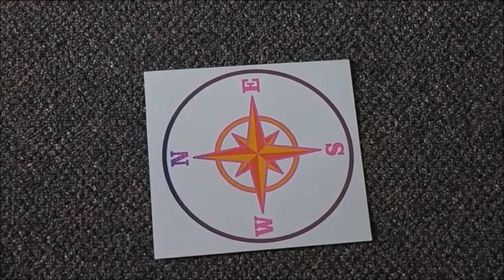Growing in Grace #12, November 28, 2020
Virtual Church for the children of Faith Lutheran Church, Saginaw, Michigan